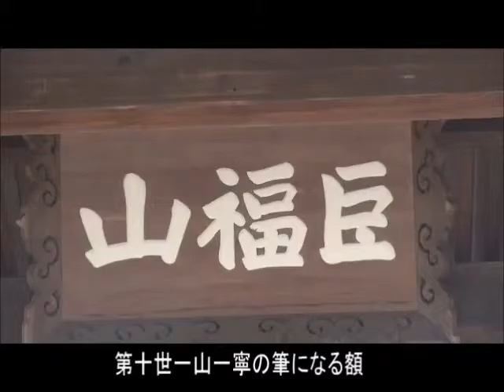วัดสวยๆที่ญี่ปุ่น (คลิปเที่ยวญี่ปุ่น)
วัดสวยๆที่ญี่ปุ่น มีแนวคิดเน้นถึงความใกล้ชิดธรรมชาติ
นอกจากจะมีพระพุทธรูปให้ได้สักการะแล้ว ยังมีสวนบริเวณภายนอกไว้เพื่อพักผ่อนหย่อนใจอีกด้วย